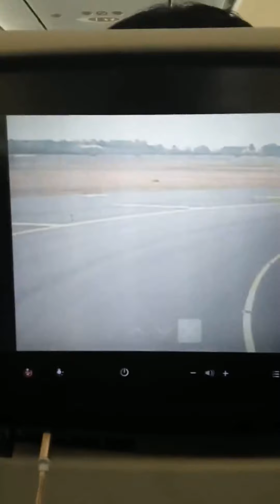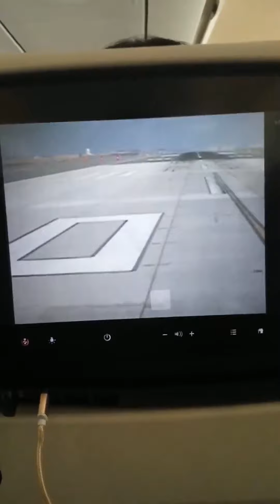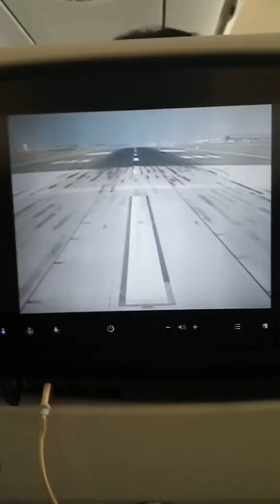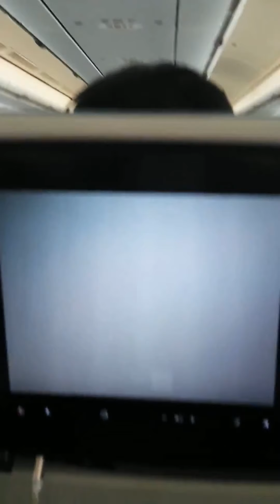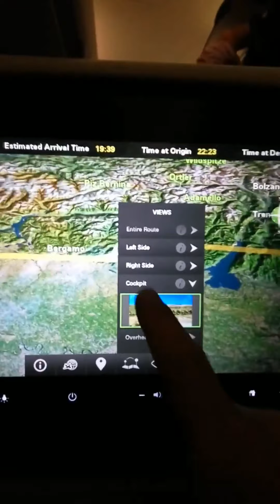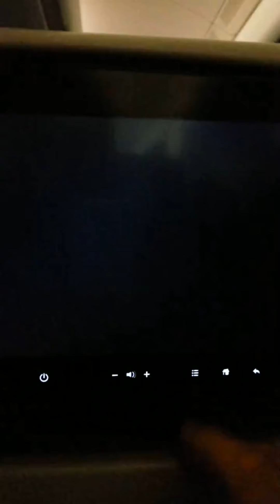Ritorno da Koh Samui in Italia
La revedere frumoasa Thailandia